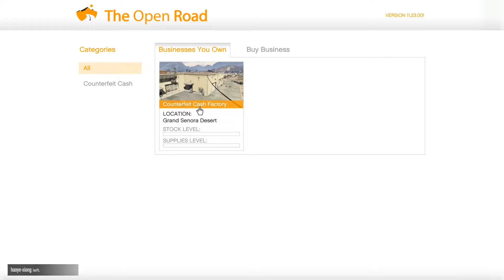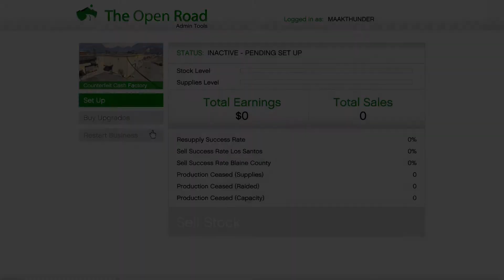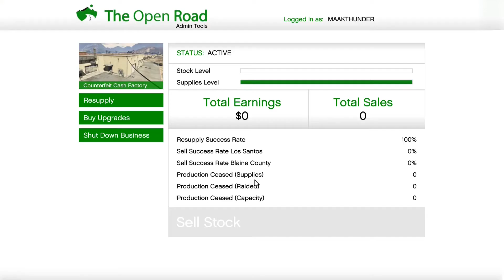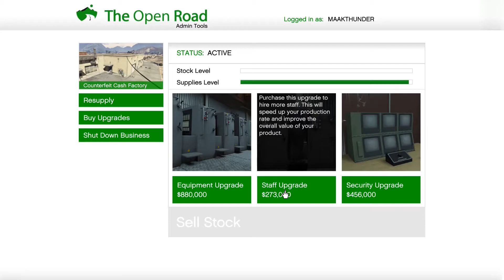GTA 5 Online Urdu/Hindi #8 - Counterfeit Cash Business - MAAKTHUNDER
MAAKTHUNDER Presents GTA 5 Online in Urdu/Hindi episode 8